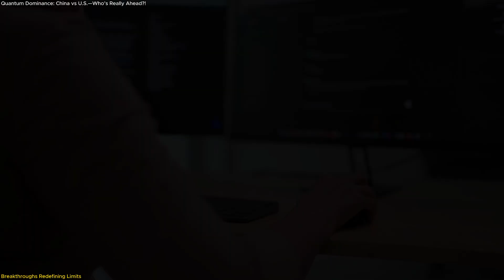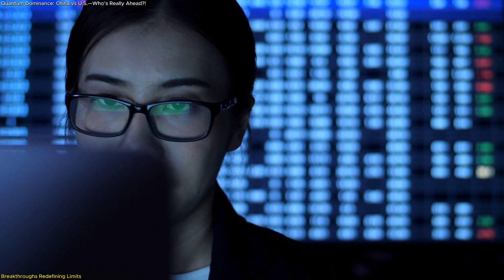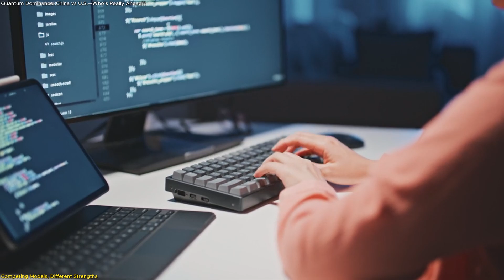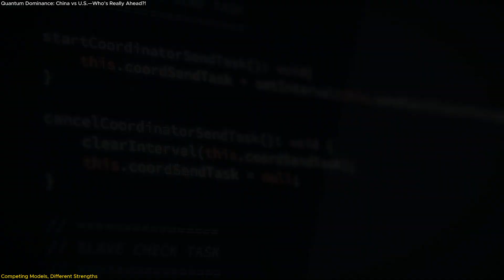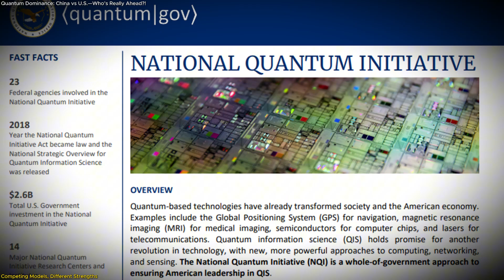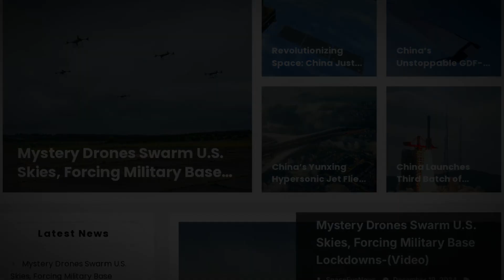China vs U.S.: Who Will Win the Race for Quantum Dominance?!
The race for quantum supremacy is officially on—and it’s not just about fast computers. This episode dives into the rapidly accelerating tech battle between the U.S. and China over who will dominate the quantum future. China is making headlines with its Jiuzhang and Zuchongzhi quantum processors, pushing qubit counts and breaking global records. Meanwhile, the U.S. is focusing on fault-tolerant systems, hybrid computing, and powerful algorithm development. From quantum-encrypted communication networks to AI-powered robotics, both nations are laying the foundation for a new kind of digital infrastructure. Who will lead the way in this defining technological era? Watch as we break down the breakthroughs, the strategy, and the high-stakes future of quantum computing.
 Reference:
🚀 Space tech. Satellites. Innovation.